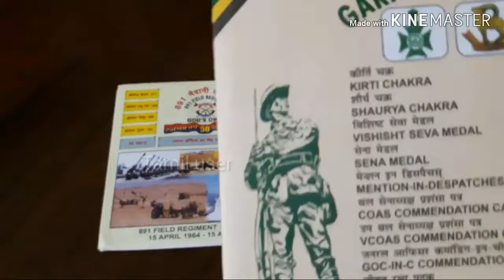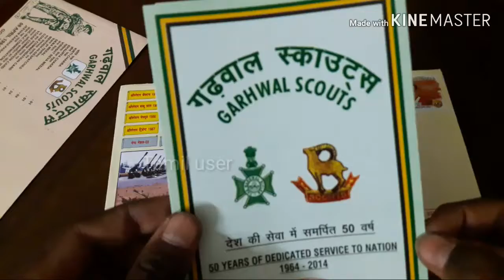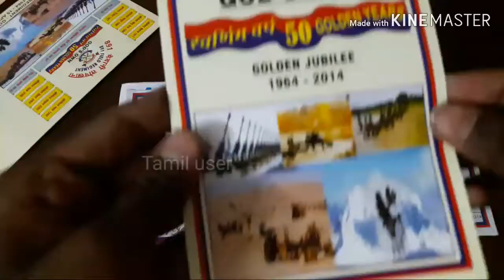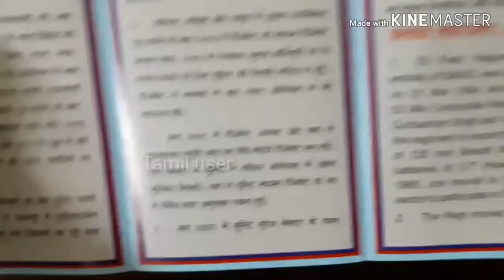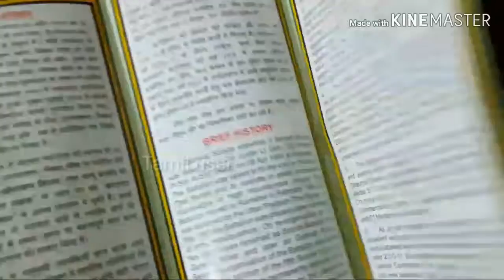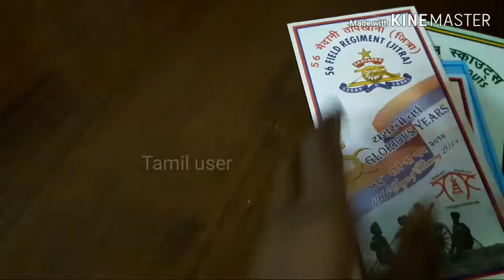Stamp collection (cover)